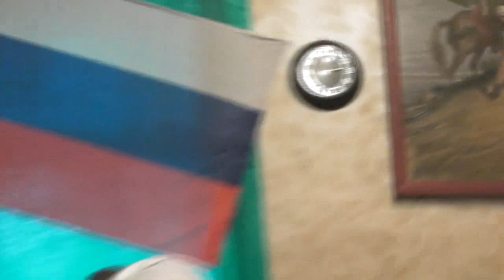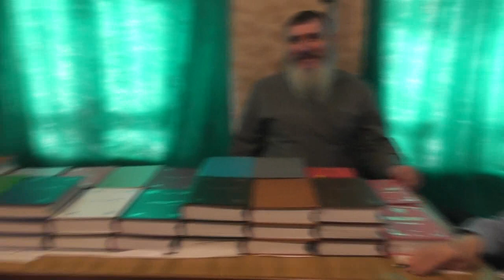Занятия по изучению святой Библии. Послание к евреям, гл 1. 07.01. 2018